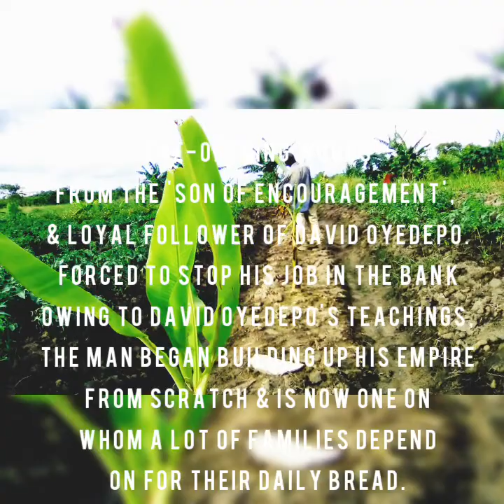Bishop DAVID OYEDEPO'S Disciple Advises Pastors: WHY MANY Christians Are MISERABLY POOR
Evangelist M.M. Kalasa is a good friend of mine & his insight is Worth walking miles for!
Christians are sleeping to the fact that PRAYER ISN'T a SUBSTITUTE of Hard work.
"No one was born with money in the hands. Today decide to create it."